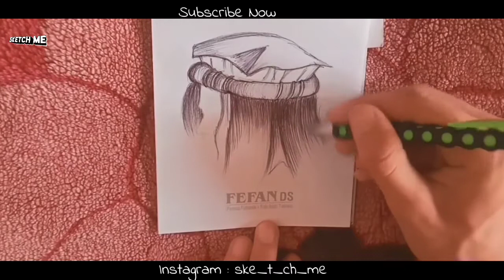Ballpoint 🖊️ Art Challenge || Drawing girl with Chitrali Cap || step by step || Sketch me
Also watch

Football in Chitral

About Child abuse